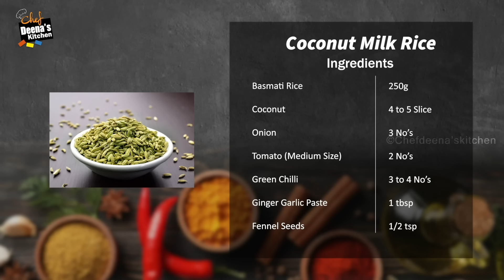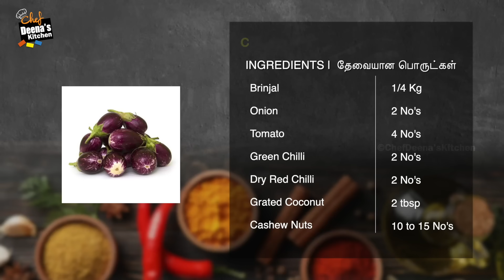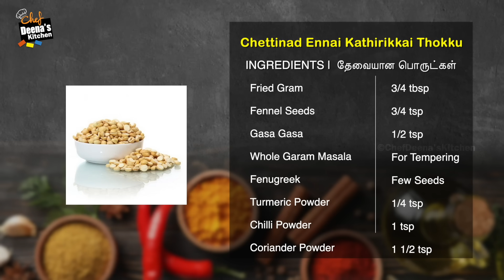Ultimate Lunch Combo தேங்காய்ப்பால் சாதம் & எண்ணெய் கத்திரிக்காய் | CDK 1506 | Chef Deena's Kitchen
Chettinad Ennai Kathirikkai

Brinjal - 1/4 Kg
Fried Gram - 3/4 tbsp
Whole Garam Masala - For
Tempering Fenugreek - Few Seeds
Tamarind - A Medium Lemon Size